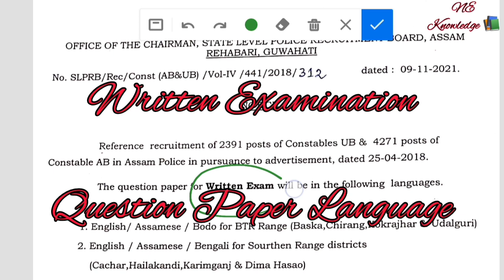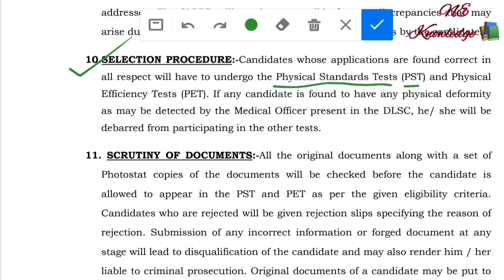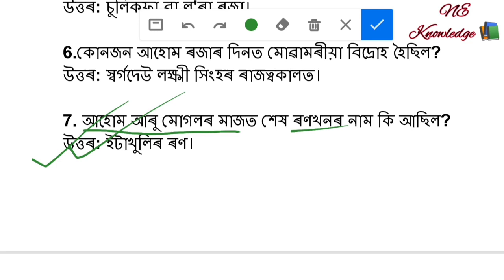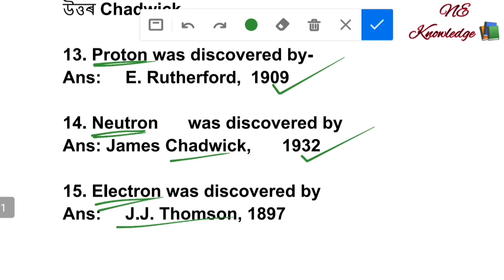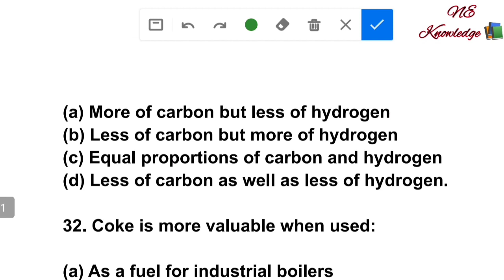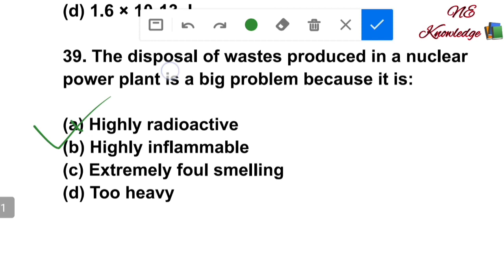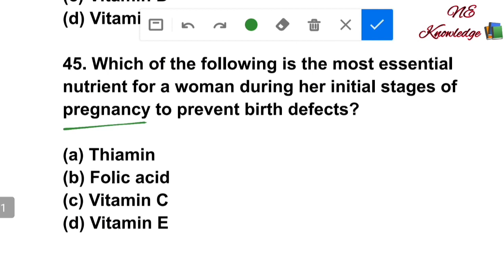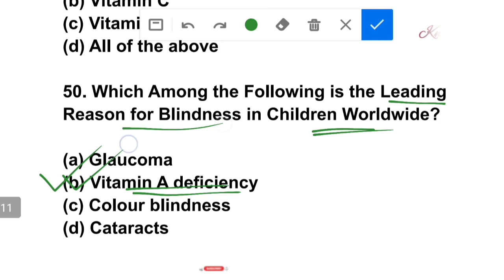Assam Police Constable Syllabus || Written Exam Paper Language || Constable top 50 MCQ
Assam Police Constable Syllabus, Written Exam Question Paper Language and Some important MCQs for upcoming Exam 2022.